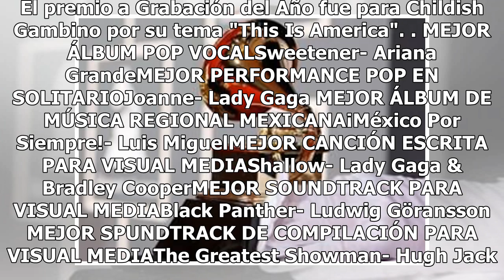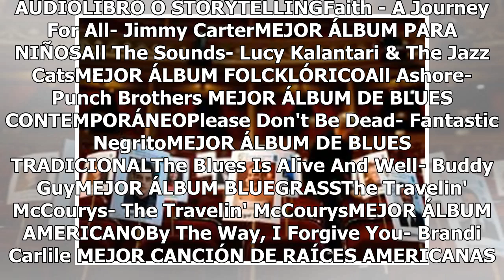Conoce la lista completa de los ganadores de los Grammy 2019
Esta noche se llevaron a cabo la 61 entrega de los Premios Grammy 2019, donde los ganadores son los amantes de la música. Recordemos que los Grammy premia a los artistas más destacados de la industria musical, se lleva a cabo en el Staples Center de Los Ángeles. ADOROO